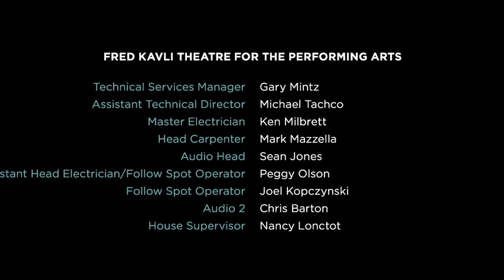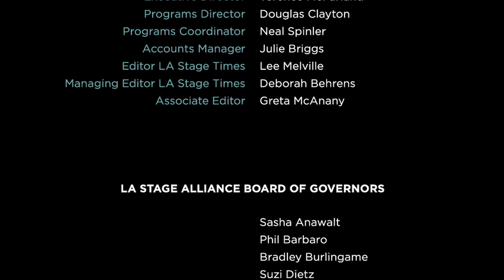21st Ovation Awards - Backstage - Doris Roberts and Monica Rosenthal (Everybody Loves Raymond)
Doris Roberts and Monica Rosenthal (Everybody Loves Raymond), Presenters

2010 Ovation Awards